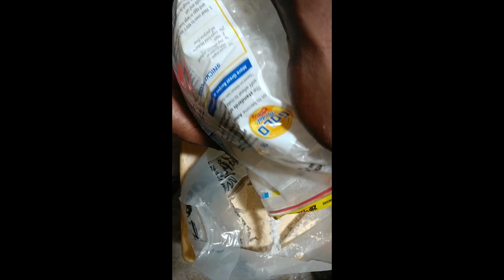POrk Chops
Chops